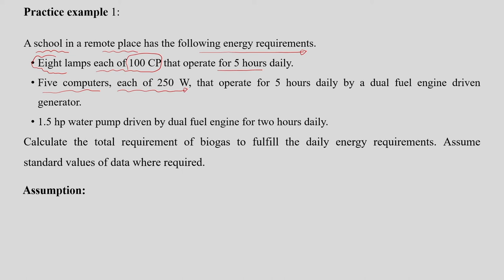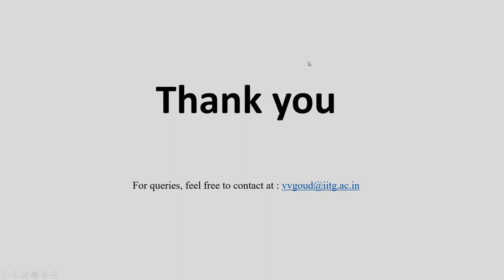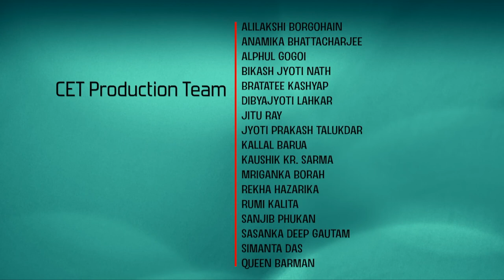Lec 26 : Practice problems - III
Renewable Energy Engineering: Solar, Wind and Biomass Energy Systems

Prof. Vaibhav Vasant Goud
Department of Chemical engineering
IIT Guwahati